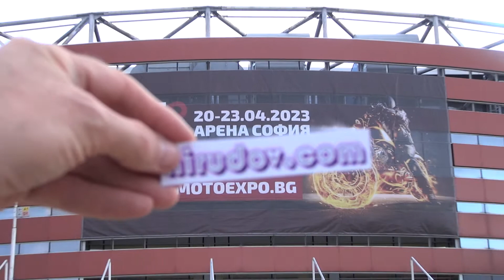CFMoto 650GT ABS Motorcycle (2023) Exterior and Interior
2023 CFMoto 650GT ABS Motorcycle seen from outside and inside. Engine is 4-stroke, 2-cylinder, water-cooled, 649 cm³, 55.6 hp. Max torque 58.5 Nm. Benzine fuel. EFI fuel injection. Transmission is 6-gear. Front suspension telescopic fork KYB. Rear suspension console type. Front tire 120/70 ZR17. Rear tire 160/60 ZR17. Front brake 300 mm disc with hydraulic brake calipers J. Juan. Rear brake 240 mm disc with hydraulic brake calipers J. Juan. ABS brake system. Own weight 226 kg. Seat height 795 mm. Length 2,100 mm. Width 930 mm. Height 1,300 mm. Ground clearance 150 mm. Wheelbase 1,415 mm. Fuel tank 19 l. Price is 7,568 €.